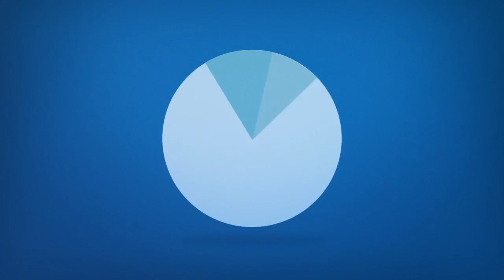Mammouth Lake Coloring Book